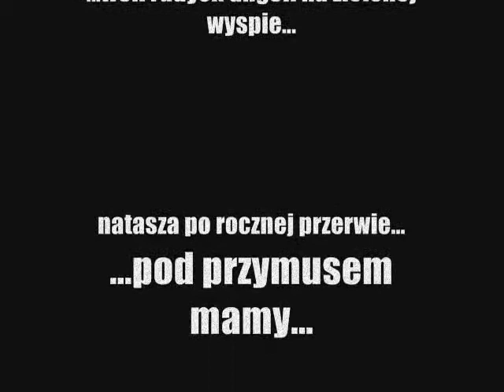Memories - Solacz - my piekni,mlodzi i tacy 'elokfentni'